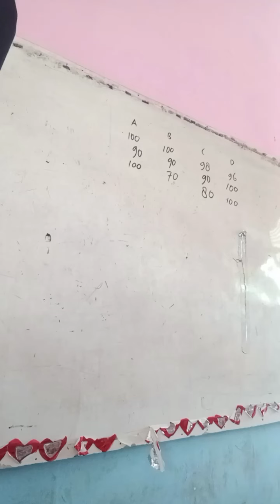Konten 1 : Mengajar di kelas 3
Mengajar di kelas 3A